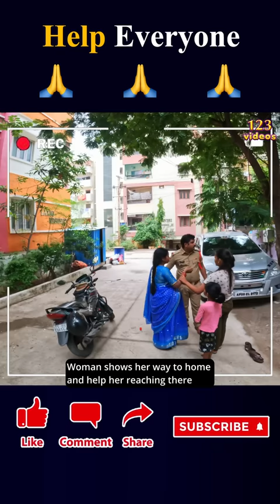Salute To This Police Man 💖🙏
Salute To This Police Man 💖🙏 | Humanity Kindness HelpOthers SocialAwarenes 123Videos | 123 Videos

Note: Please be aware that this Channel features scripted dramas and parodies. This Channel Brings Social Awareness Videos.